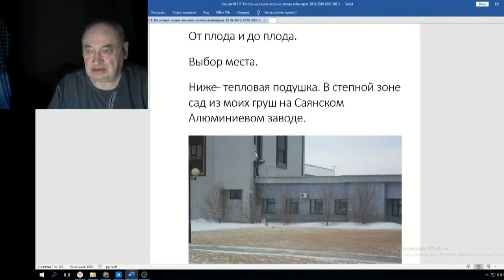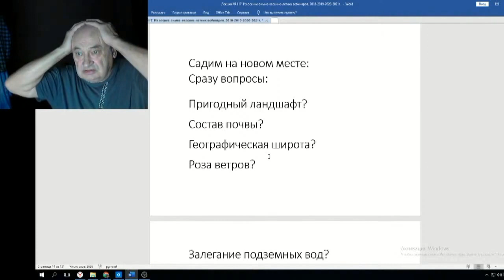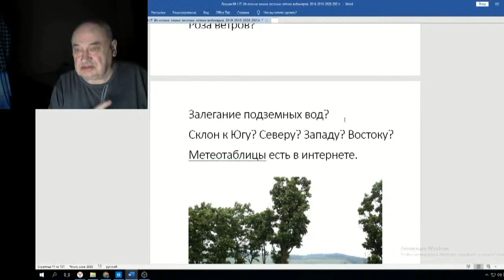Железов Валерий Вебинар 117 ч 2 Выбор места для сада